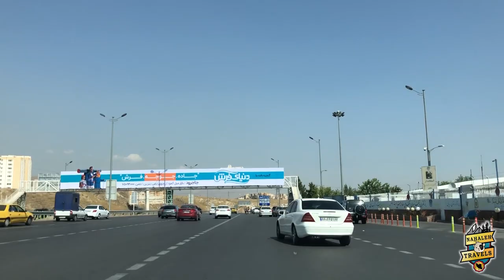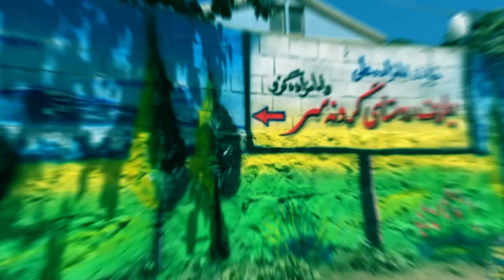ALASHT, IRAN - Nahaleh Travels - منطقه آلاشت، روستای کارمز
منطقه آلاشت، روستای کارمز
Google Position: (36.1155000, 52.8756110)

Alasht is a city in the Central District of Savadkuh County, Mazandaran Province, Iran. At the 2006 census, its population was 976, in 287 families.
Alasht is isolated by surrounding mountains, which gives it a cooler climate than most regions of the province.  Alasht has a natural spring and is also noted for being one of the few cryotherapy spots of the province. In addition, caves in and around Alasht are rich with minerals, mostly anthracite coal reserves.

Due to its location, Alasht is fairly cool throughout the year. Winter in the village is particularly harsh, causing most of the inhabitants to move to warmer areas for the season. However, the rainfall in the village is similar to the rest of the province, with approximately 593 millimeters of precipitation per year.